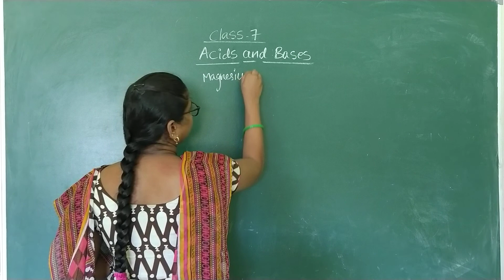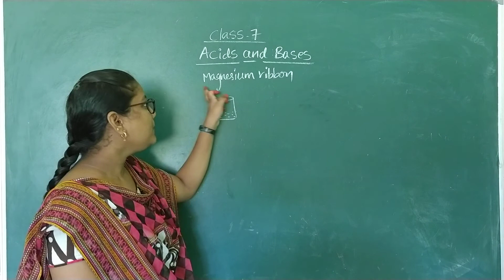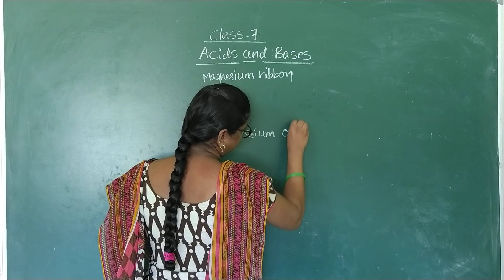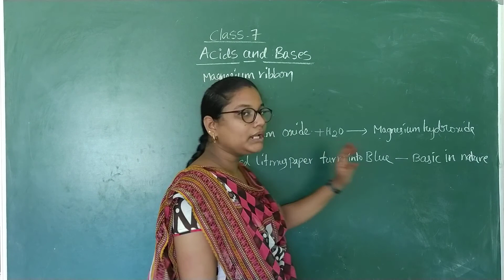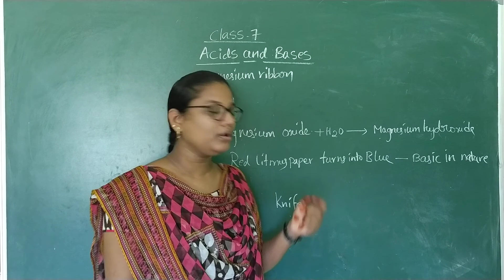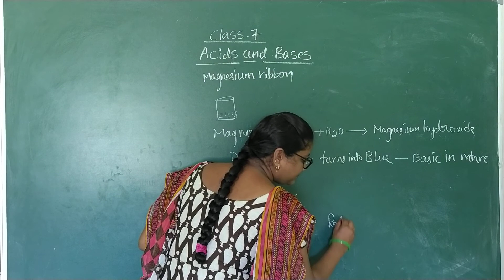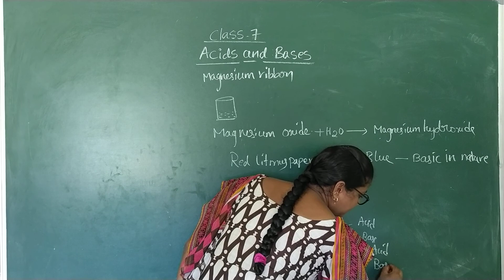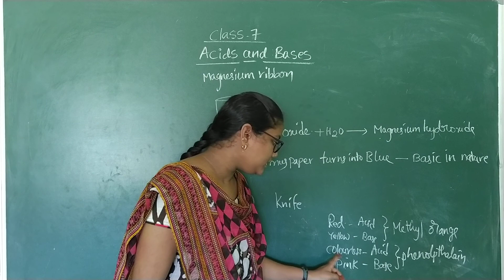7 th class science